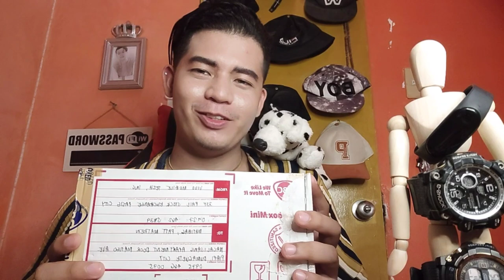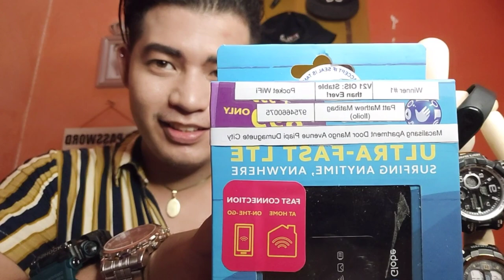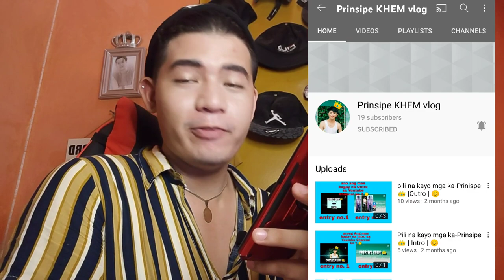Unboxing TikTok Gifts 🎁 l Vlog15 I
Suggest contents and be part of my future challenges.